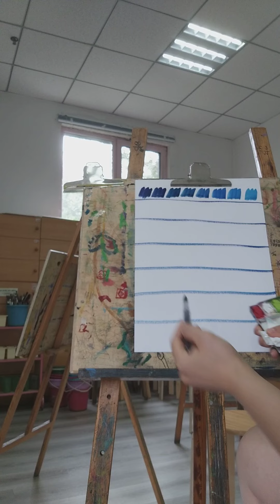엄마 미술지도ㅡ 수채화 색상섞기(파란색 계열)미술입문